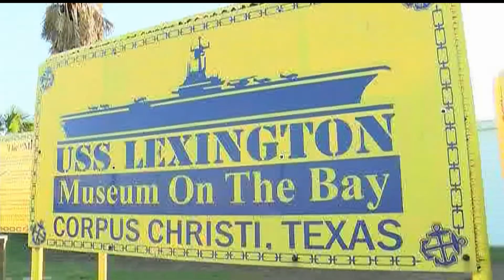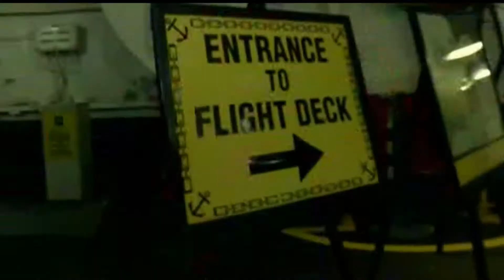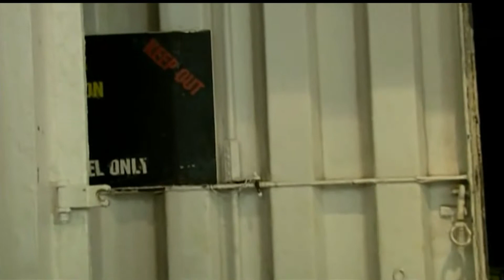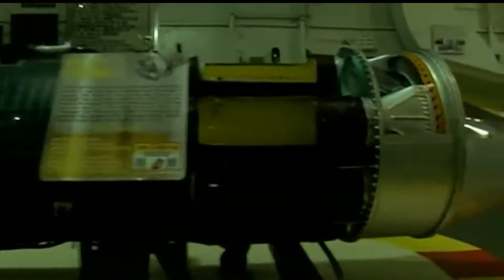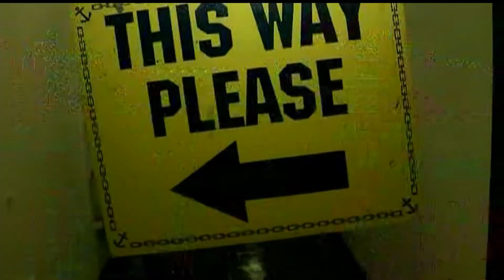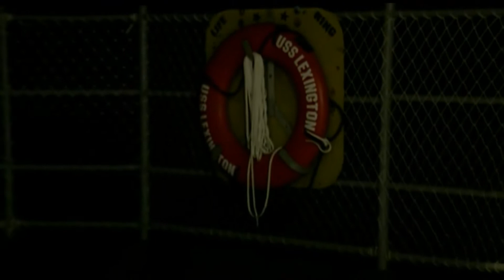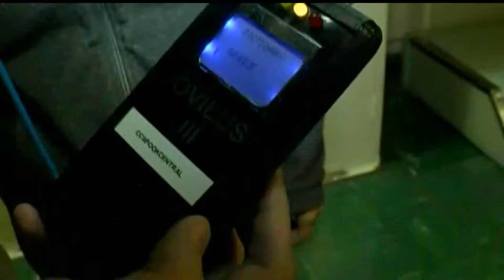Do you think the USS Lexington is Haunted?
Do you think the USS Lexington is Haunted? On 10/30/2020 we investigated the infamous U.S.S. Lexington also known as the Blue Ghost located on North Beach in Corpus Christi, Texas. There is no doubt the Soldiers of the Lex still report daily to complete their awaited duties. This video shares with you some of our evidence, stories and where you can catch us on our next investigation with KDFTV.